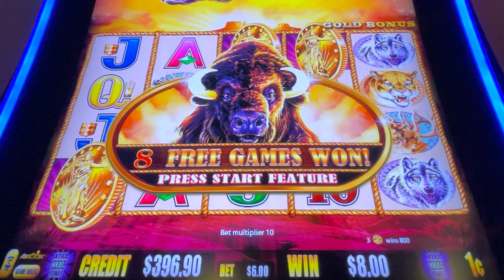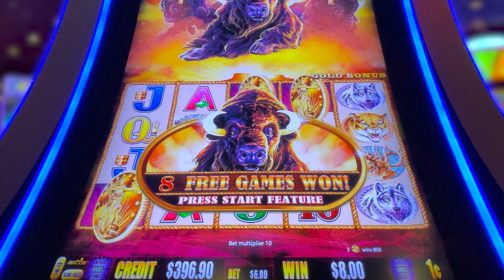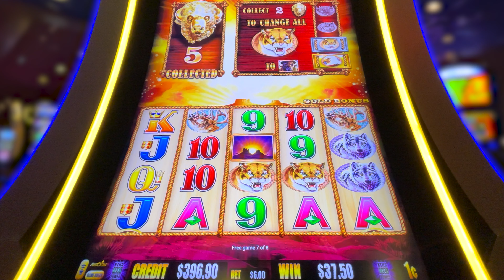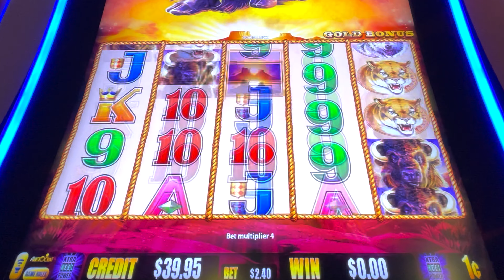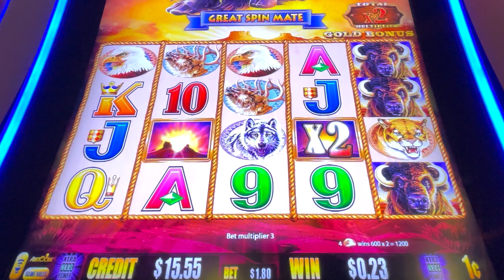MAX BET is BETTER!! ➤ Pushing My Luck on Buffalo Gold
$6 Max Bets can be costly.  But does getting a bonus mean I'm about to win big? Luckily, Buffalo dropped some coins and I get to see the results.

Did You See My Dream Finally Came True? I Entered The 15 Gold Head Club! Watch The Epic Video That Blew My Mind & Filled My Wallet